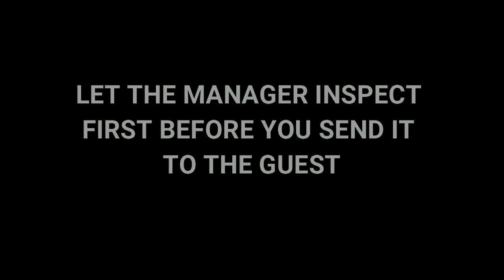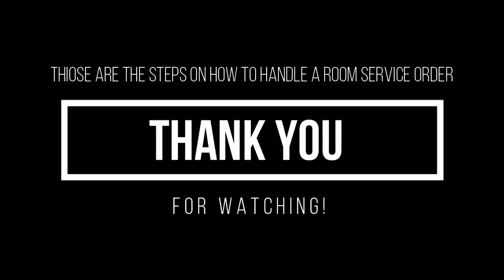Sequence of Room Service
Prepared and Submitted by:
Bernadette Nobe
Michael Merano
Kristine Nicole Padua
Xandra Nicole Molato
Grade 12 Home Economics - 3
UPH Molino Campus Batch 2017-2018